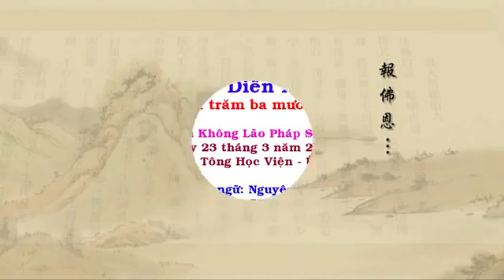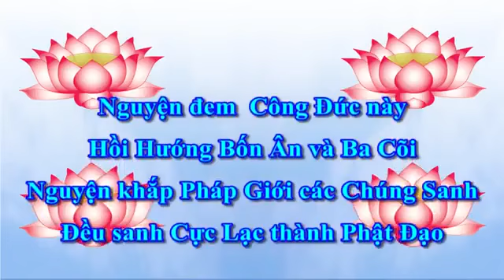Tịnh Độ Đại Kinh Giải Diễn Nghĩa. Tập 339/600. Hòa Thượng Tịnh Không